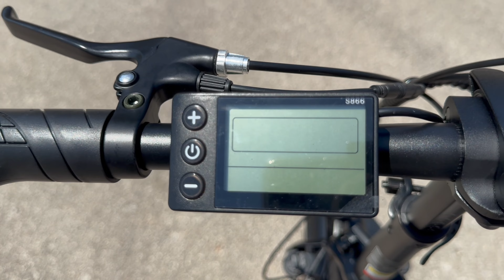Hitway BK10 Review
Hitway BK10
Review